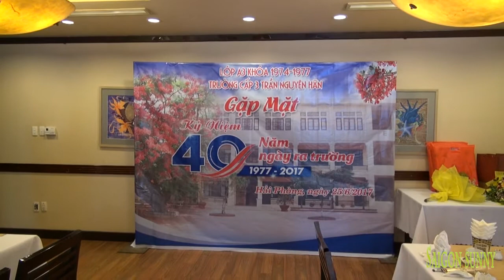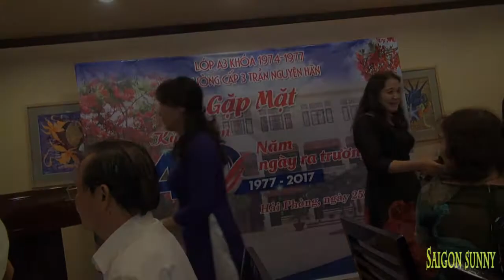Lớp A3 Trần Nguyên Hãn Hải Phòng khoá 1974 - 1977 Kỷ niêm 40 năm